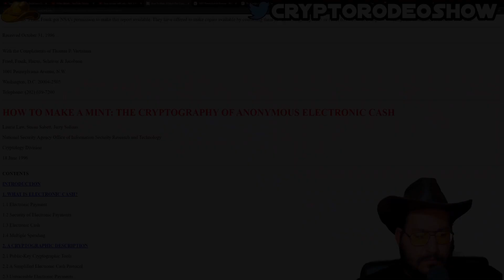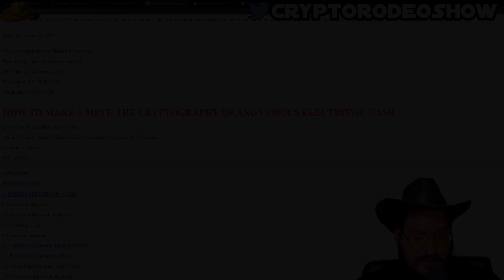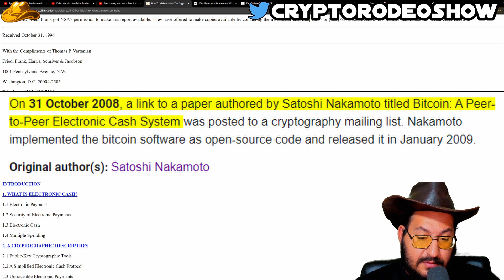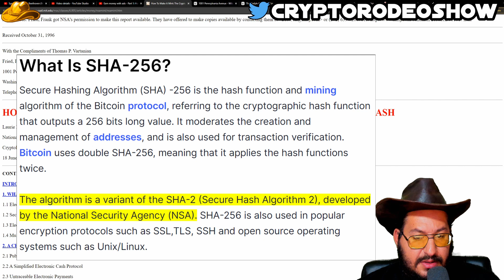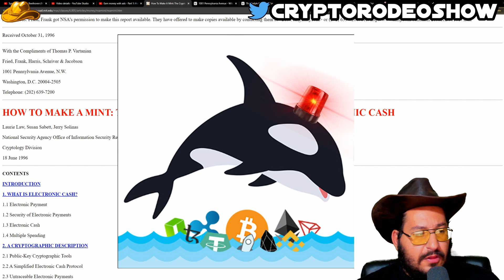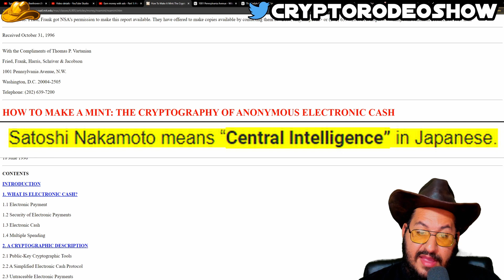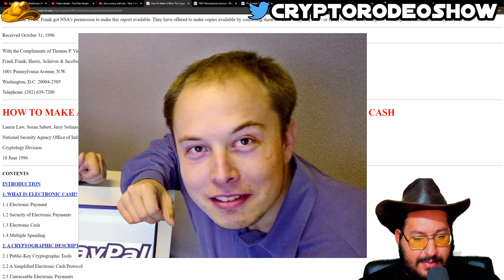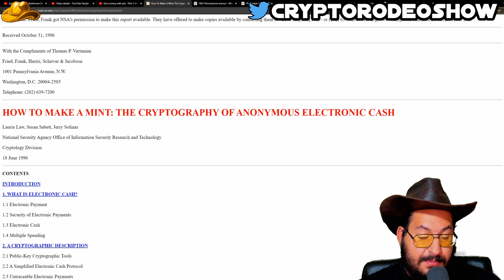Was Bitcoin Created By The NSA in 1996?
The NSA created a crypto currency Similar to Bitcoin in 1996. Bitcoin Being created by the NSA could have huge impact on crypt space. Both came out on October 31st and it looks like the NSA CIA AND FBI are using bitcoin to track criminals by using the SHA-256 algorithm they invented against people. They have access to any wallet on the blockchain. If they wanted to get a court order to confiscate coins they will and have already done this with recent ransomware attacks.

 Ripple Labs XRP XLM Bitcoin Security Exchange Commission Crypto
Cryptocurrency Decentralized Finance BEPRO Bitcoin Litecoin  XRP XLM Algorand Compound Ethereum CDBC kucoin coinbase Binance BNB Defi Zilliqa moon scalability staking pancake swap Chain Games Modern Warfare Gaming Betting Passive Income crypto Federal Reserve Universal Basic Income
Token Holochain​​ Holochain Token Holochain coin Holochain crypto Holochain monero​